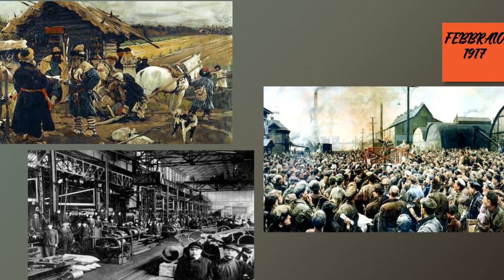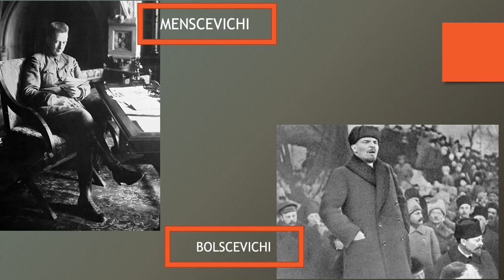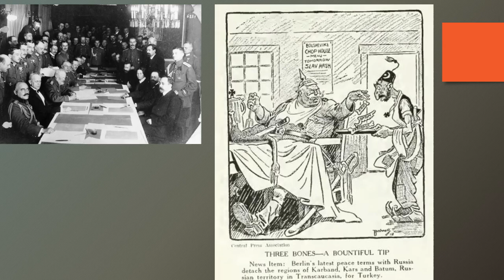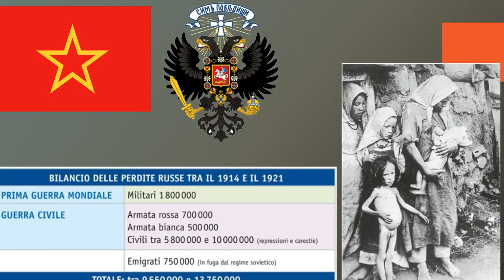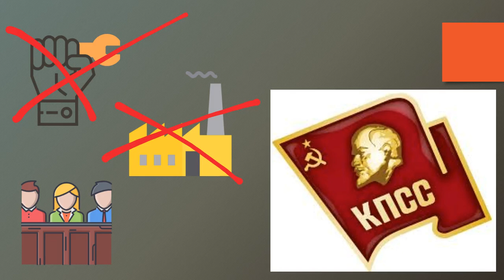La Rivoluzione Russa (parte prima)